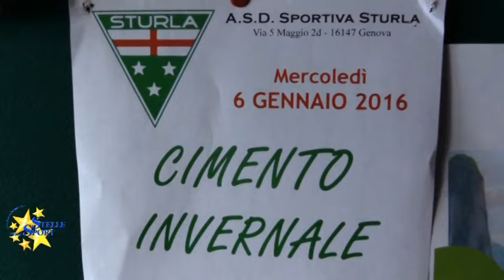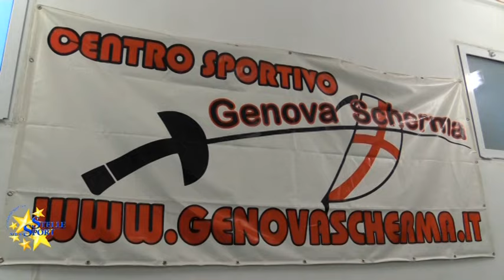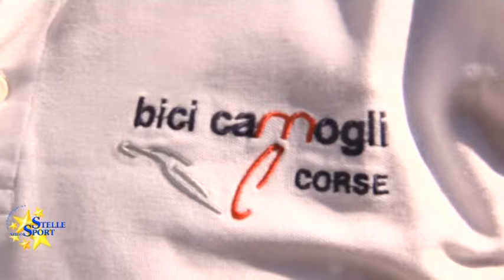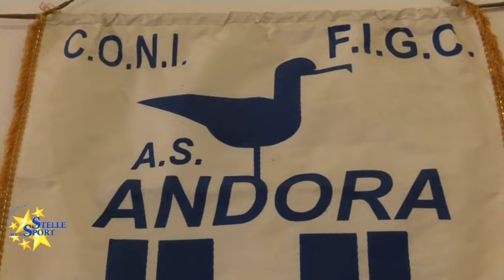Stelle nello Sport –Anno 17 - Puntata 19 del 7 Gennaio 2016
Apriamo con il bilancio della stagione 2015 firmato dai campioni dello sport ligure: Francesco Bocciardo, Benedetta Di Salle, Cinzia Noziglia e Silvia Rossi. In 160 a Sturla per il Cimento della Befana: seguiamo l’appuntamento in compagnia del presidente Giorgio Conte e andiamo a sentire anche alcuni dei temerari presenti. Il Club Scherma Rapallo pensa in grande per il 2016: ne parliamo assieme al vicepresidente Marco Morelli.  Donne “colonne” della Sportiva Murcarolo, come ci spiega il presidente Luca Cecchinelli.  Parliamo poi ancora di Scherma, tracciando il percorso seguito dalla GenovaScherma con il presidente Claudio Baratta, e di Canottaggio, con coach Giulio Basso (Rowing Club Genovese) che ci parla della crescita dei suoi giovani.

Il vivaio è sempre al primo posto per la Serteco Volley School, affrontiamo il tema con il responsabile Marco Malaspina. I progetti dell’Andrea Doria Ginnastica sono poi elencati da Silvia Pezzati e Laila Boldini. Bici Camogli Pro Recco Bike: il meglio deve ancora venire, secondo il presidente Alessandro Di Cerbo.

Lino Team sulla cresta dell’onda, il punto della situazione lo fa Chika Costantini. Torniamo poi a parlare della stagione invernale di Artesina con Pietro Blengini. Conosciamo da vicino la campionessa Nicole Marangoni e ricostruiamo l’ultima stagione dell’Andora Calcio.